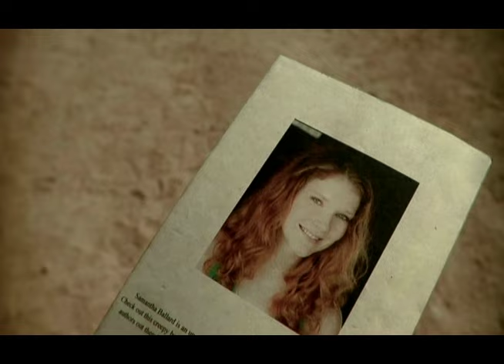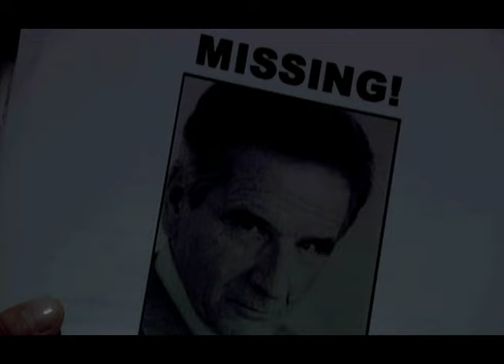Trapped in Terror | English Full Movie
UCIeSw3z8pKzghkFNBYLFeyQ?sub_confirmation=1

A reclusive writer, estranged from friends and family, retreats to a remote house to escape his past. When his loved ones track him down, hoping to reconcile, they unwittingly trigger a sinister force that binds them all to the house. As they attempt to leave, they discover a terrifying truth: the house feeds on their deepest fears, and to survive, they must confront them before it's too late.